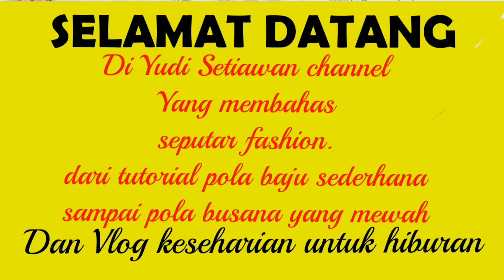JAHIT BUSTIER GAUN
jahit awal bustier gaun pengantin

assalaamualaikum.
kawanku semua.kali ini saya membuat tutorial
proses awal untuk memulai menjahit bustier/kemben/camisol untuk gaun pengantin.
simak step by step nya.
agar bisa di pelajari oleh kawan2 semua untuk di praktekan di tempat usaha anda masing2.
semoga bermanfaat
jika ada yg mau di tanyakan.
boleh bertanya di kolom komentar.

untuk info kritik dan saran bisa by chat wa di nmer

terima kasih